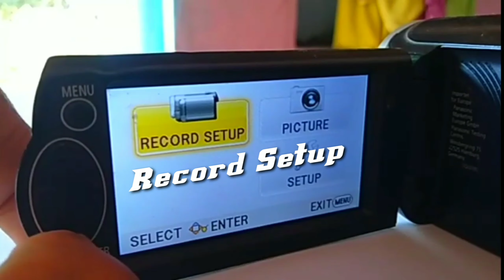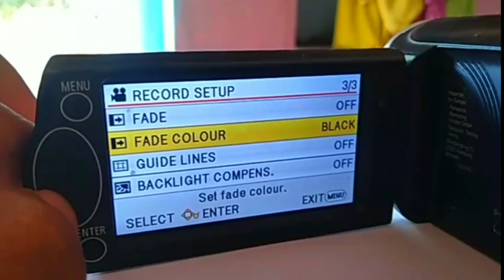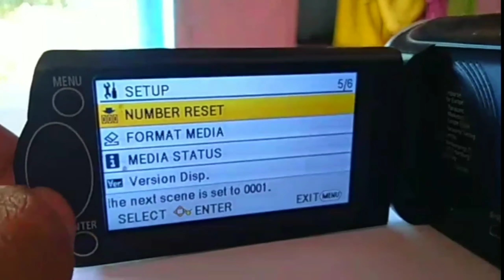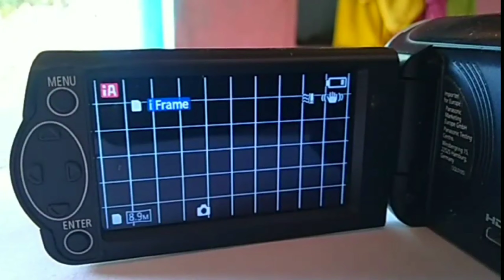Panasonic HC V 160 Camra Handycam | Unboxing Review In Hindi | Unboxing 2021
Panasonic HC V 160 Camra Handycam
Panasonic handycamra
Panasonic handycamra HC V 160 Unboxing
Panasonic video Camera
Panasonic handycamra HC V 160 Unboxing In Hindi

हेलो दोस्तों :
आज की इस वीडियो में पैनासोनिक एचसी भी 160 कैमरा के बारे में बताऊंगा अनबॉक्सिंग करूंगा धन्यवाद 🙏

Panasonic handycamra HC V 160 Camra Unboxing Review In Hindi
 Avchd Iframe Mp 4
Full HD Video Camra  1920×1080
Zoom 77x Intelligent Zoom
32.3 mm Wide Angle Grande Angle
32.3mm
Creative Control Commander Creative

Panasonic HC V 160  Video Camera

Anupendra Technical